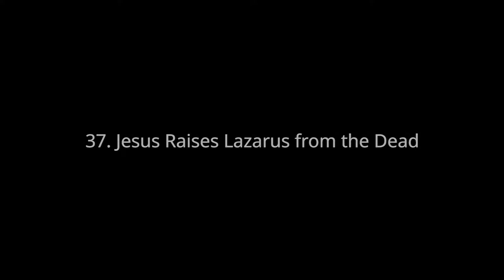37. Jesus Raises Lazarus from the Dead–unfoldingWord® Open Bible Stories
A Bible story from: John 11:1-46

50 key stories of the Bible, from Creation to Revelation, in text, audio, and video, in any language, for free.

3D Effects/Editor: Travis Blake

unfoldingWord® is a registered trademark of unfoldingWord. Use of the unfoldingWord name or logo requires the written permission of unfoldingWord. If you modify a copy or translate this work, thereby creating a derivative work, you must remove the unfoldingWord® trademark.